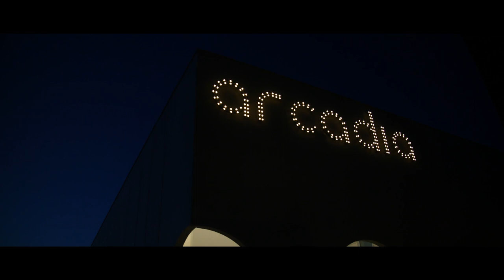Cinema de Riom: The new multi-cinema project by TRACKS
The new multi-cinema project takes place in the future site of the “Jardin de la Culture” close to the historical city center of Riom...

Once this cultural enclosure, was the “Redemptoristine convent’s garden”. Nowadays, this new program offers: a multimedia library project, a music school (reconversion of old convent) and the cinema project. For this project, we have worked in collaboration with the communes’s community of Riom Limagne et Volcans and Frédéric Emile, the operator. This project consists in 3 cinema’s room with 543 seats and a 112 seats conference room.

A first volume borrows his height from the wall of the existing enclosure. Constitutive of the existing wall, “Volvic stone” offers a material available to be reused as large aggregates for the concrete of the outer sails of the first low volume. Treated in a dark hue, the facade will be finally bushed partially, at variable heights letting reappear in his mass, the stone fragments of the old wall evoking traditional masonry. The facade thus marks the footprints of a new history of the place and reinterprets in a contemporary way the use of a local identity material, by having their aesthetic dialogue.

A second volume with marked scale and proportions, imposes itself as an urban signal above the seat orchestrated by the wall. A concrete white monolith dyed in the mass comes to take support on the ground, by an apparent fragility, on a succession of arches, in front of the “Jardin de la Culture” and the “couvent des Redemptoristines”. This identity strengthens the fantasized image of a cloister around the large plant parvis. This volumetric division in foot opens generously the large gallery of the cinema hall to the outside. The invitation is made: Go through these monumental doors, bathing this living space with light.

Architect: TRACKS Architectes
Location: Jardin de la Culture, Riom, France
Video: Jérémy Lebreton